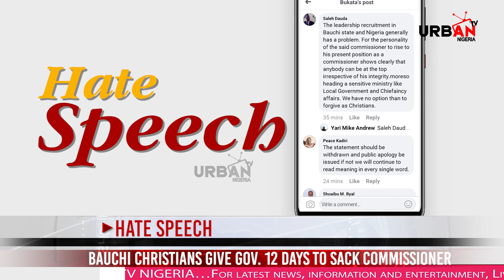HATE SPEECH: BAUCHI CHRISTIANS GIVE GOV. 12 DAYS TO SACK COMMISSIONER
URBAN TV NIGERIA NEWS FLAKES